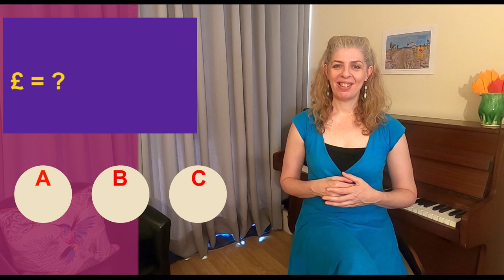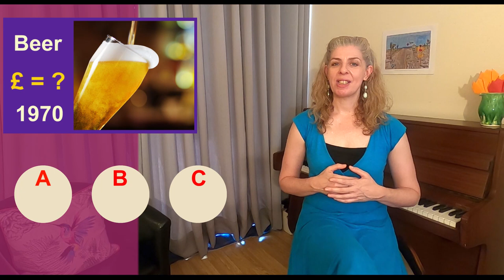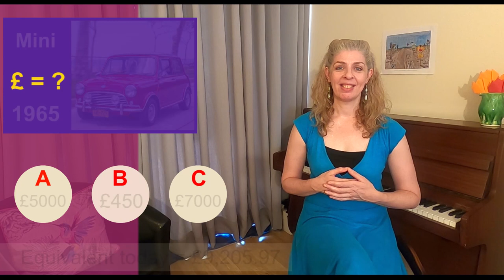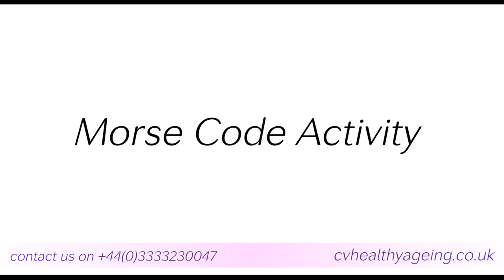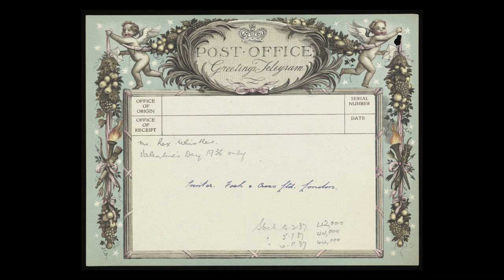Cognitive Stimulation and Reminiscence for People with Mild to Moderate Dementia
This activity session is for people living with mild to moderate dementia and the carers. Activities have been based on Language Puzzles, Money Challenges and Reminiscence of past to present.
This session is aimed at people who may be experiencing issues with focus, language processes and memories of the past.

We are learning from your experience! If the person living with Dementia enjoyed the Video please press the 'Like Button', if not hit the 'Dislike Button'. Providing feedback helps us improve our material, making the videos more enjoyable for the person you are caring for.

We'd love to get your feedback. If you would like to tell us what you think of the video in the link in the comments section below.

Click this link to join our WhatsApp group from your phone